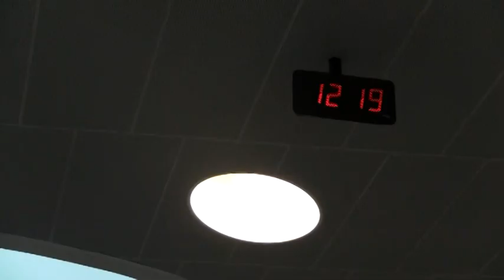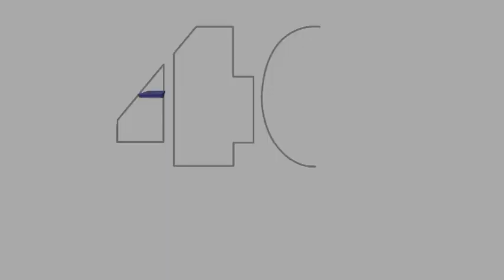La música barroca dice presente en la actualidad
La Orquesta Barroca Simón Bolívar perteneciente al Sistema Nacional de Orquestas y Coros Juveniles e Infantiles de Venezuela, bajo la dirección musical del maestro Boris Paredes, se dedica al estudio e interpretación histórica de la Música Barroca; con el fin de fomentar el desarrollo artístico integral de los músicos que la conforman, integrando a su vez diversas disciplinas como el teatro, la danza y la pintura; y así llevar al público interesantes y novedosas propuestas.